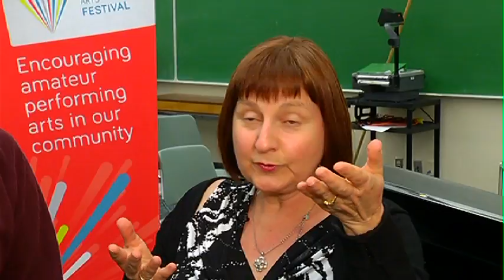Calgary Performing Arts Festival: Mary Ross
Mary Ross, CPAF Executive Director now in her 18th year with the Festival at Mount Royal University for the 85th annual festival!  A new venue with new excitement!